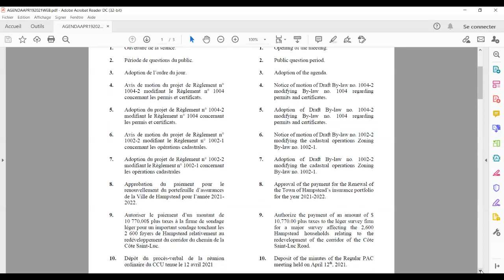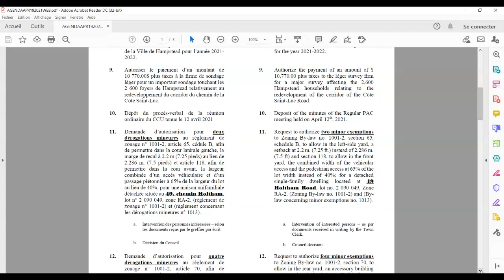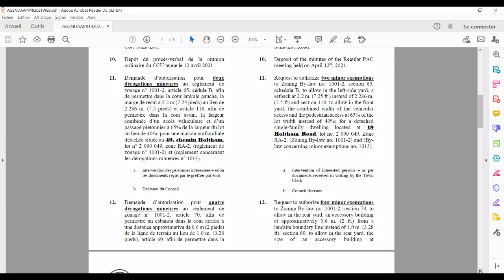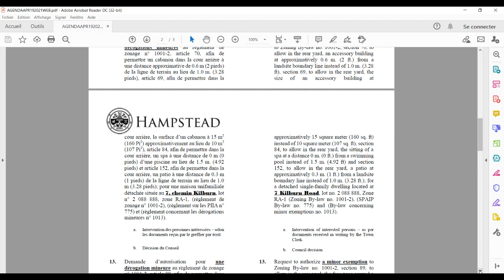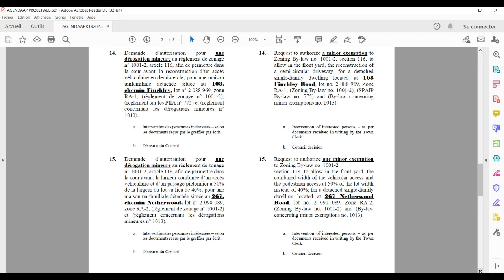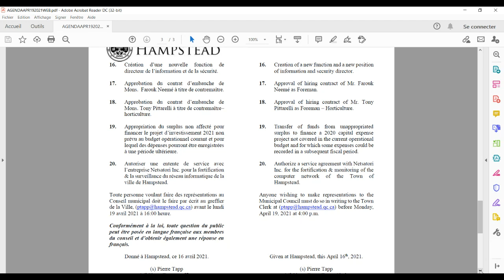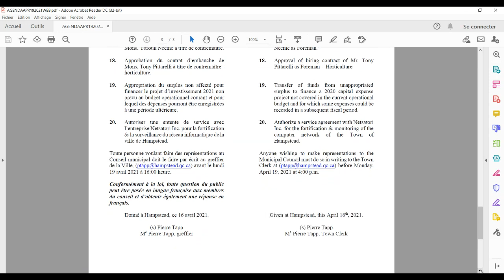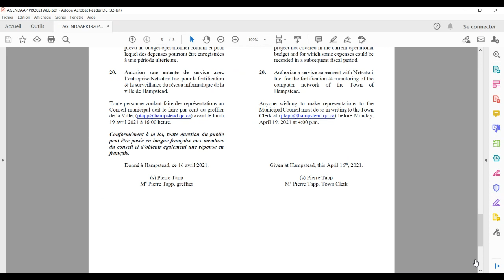2020 04 09 SÉANCE SPÉCIALE DU CONSEIL MUNICIPAL SPECIAL COUNCIL MEETING OF THE COUNCIL